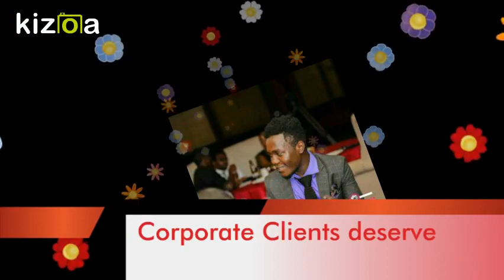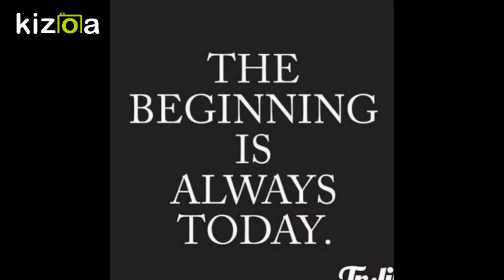A Virtual Model Manager: We Brand Models as Brand Ambassadors Models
Enjoy being a model for Corporate branding and Event showing and Model your won success story via Social Media and harnessing the digital media space